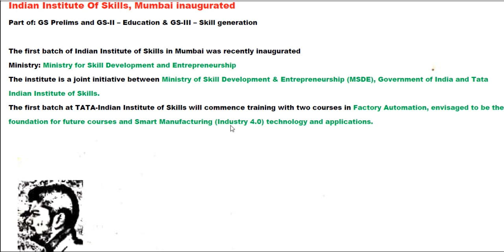Indian Institute Of Skills, Mumbai inaugurated